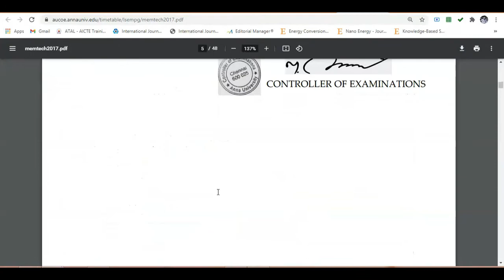Breaking News | PG மாணவர்களுக்கு செமஸ்டர் தேர்வு தேதி அறிவிப்பு | Nov - Dec 2020 | RK since 1987